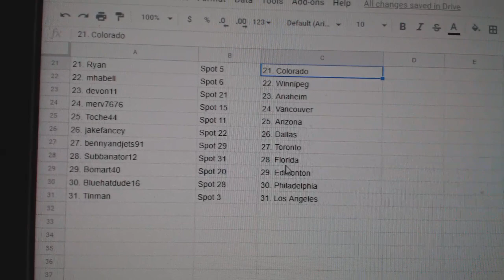Team Randoms - C&C GB #10,641